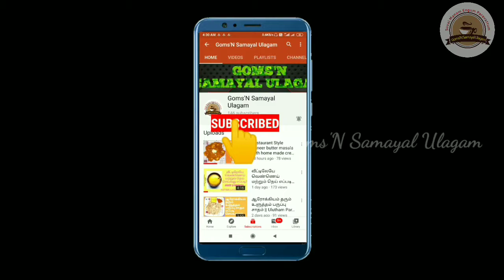Pudalangai payasam recipe in Tamil | snake gourd kheer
Ingredients:
Snake gourd - 1/2 cup grinded
Cashew nuts - some
Almond - some